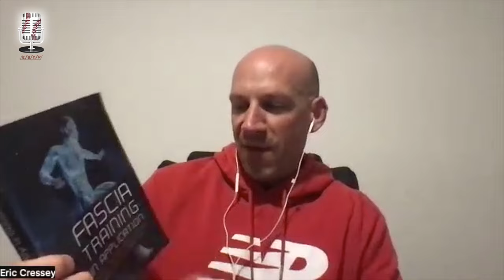CSP Elite Baseball Development Podcast: Bill Parisi on Fascia Aware Training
AG1 is your daily foundational nutrition; it has 75 whole-food sourced ingredients designed to support your body’s foundational nutrition needs across five critical areas of health: 1) energy, 2) immunity, 3) gut health, 4) hormonal support, and 5) healthy aging. I use AG1 daily myself and highly recommend it to our athletes as well. I’d encourage you to give it a shot, too – especially with this great offer.